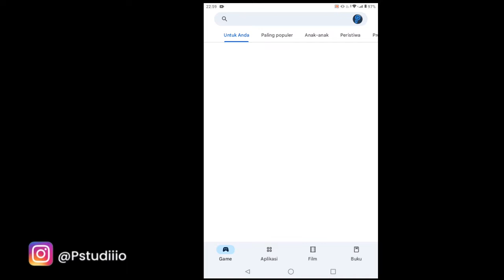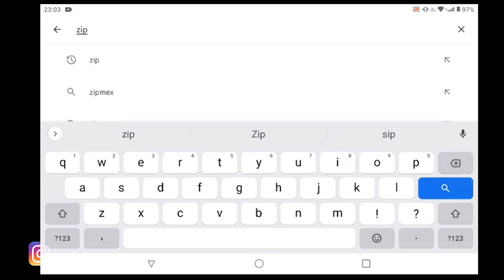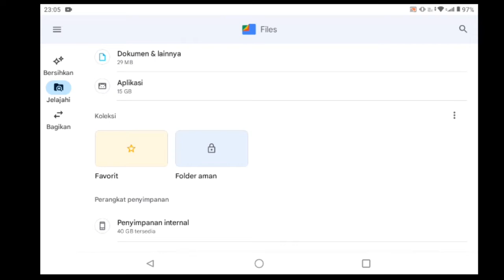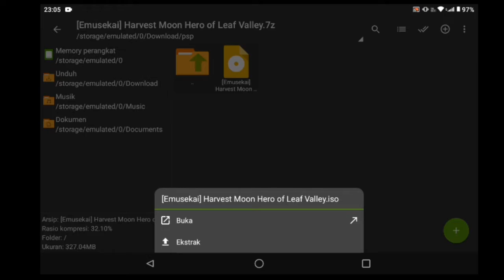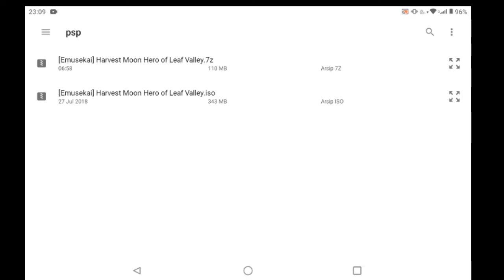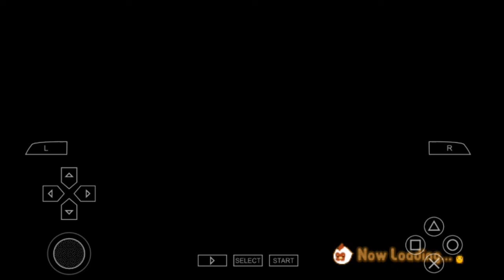Emulator PS di Android Terbaik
Download Emulator

Support!